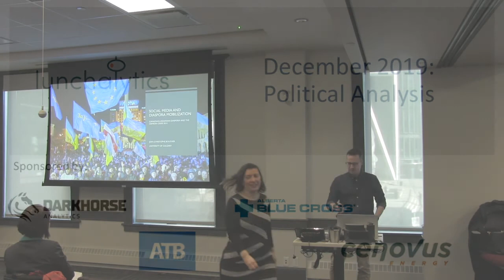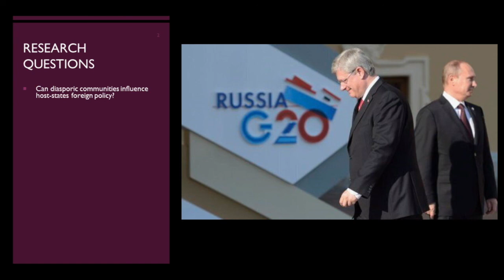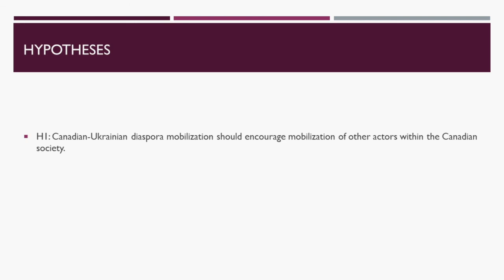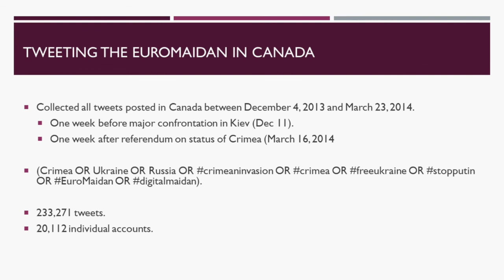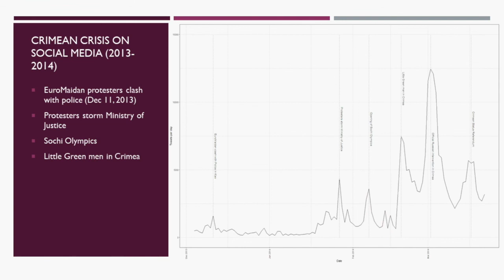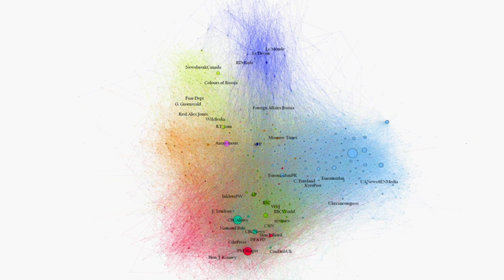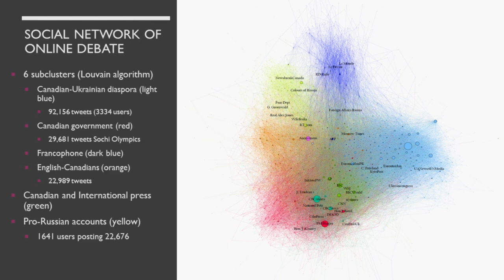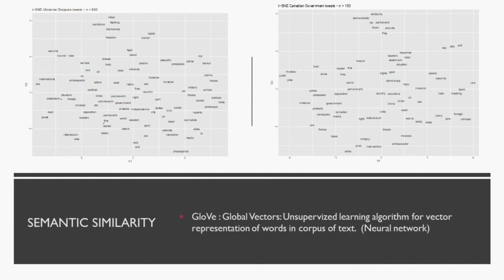Lunchalytics: Elections Data and Analysis - Jean Christophe Boucher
Jean Christophe Boucher, Assistant Professor, Department of Political Science, University of Calgary:
Ukrainian Diasporas Mobilization on Canadian Social Media during the Crimean Crisis